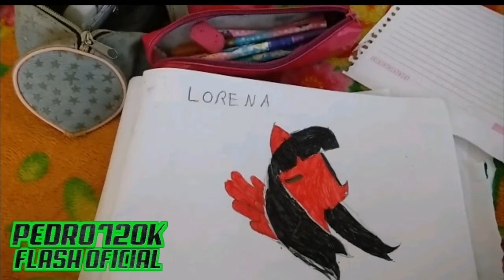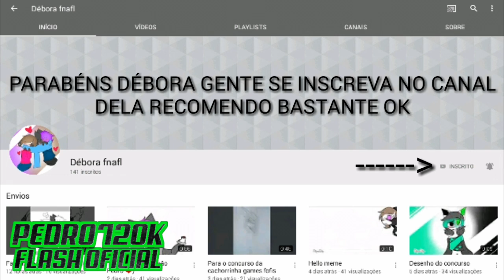RESULTADO FINAL DO CONCURSO DE DESENHOS DA LORENA PONY